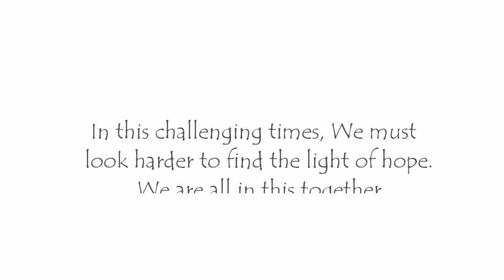Karbi Anglong Rewind|2020 jan-june|Karbi short video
This short video take us back from the beginning of the year 2020 till june.People are helping each other and motivating each other on the backdrop of the corona virus pandemic.Salute to all the doctors and nurses who are at the frontline.So,that we could be safe at home.

Featured

Thoi a tha re (From village)
Pringseng timung Brandt
Local Diphu live & clear Footage of Solar eclipse| 21 june 2020(Bors studio)
Komaching Athare Manang
Numb_Socheng Terang feat. Maylin Sean Official video(Yarnslinger Productions)
Hello camera_karbi Anglong_Trending(Mukrang Bey ke et)
Karbi Anglong today
Tum Mile Dil khile_Dance video_New version_Contemporary Dance_Cover by Chingthong Bey
Bored in the house_Dance challenge_Diphu Lockdown (Creative vision studio)
46th Karbi Youth Festival 2020|a look back
karbi People during Quarantine (Hunmili the Karbipi)
Helping people during lockdown_Genu vlogs_my first youtube payment.

And comment down what do you remember enjoy doing in your quarantine days.

Kardom.

karbi short video
karbi short film